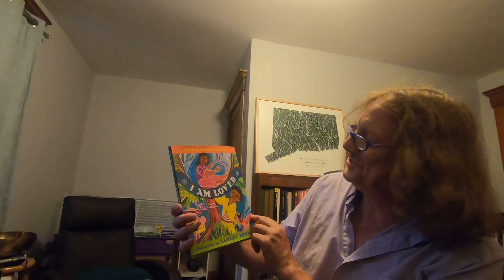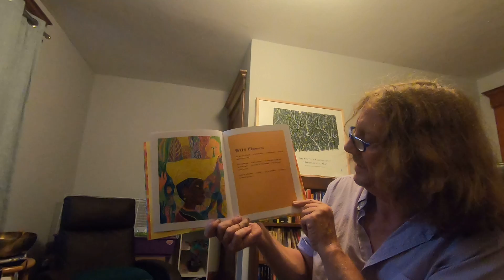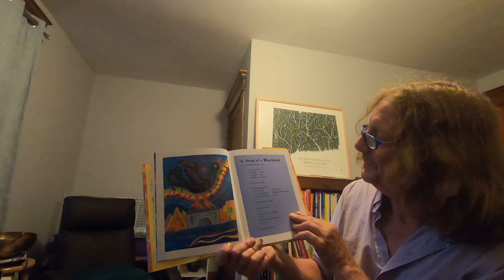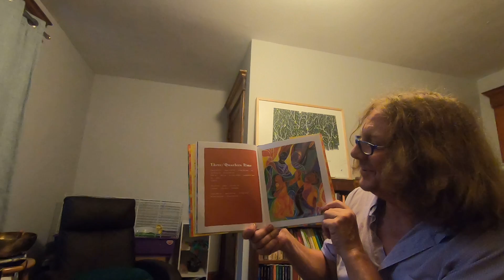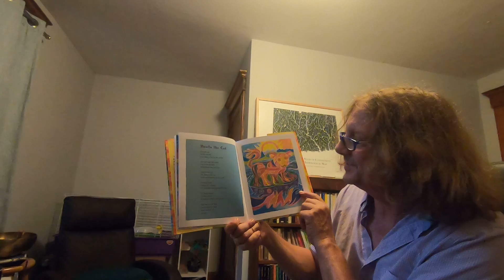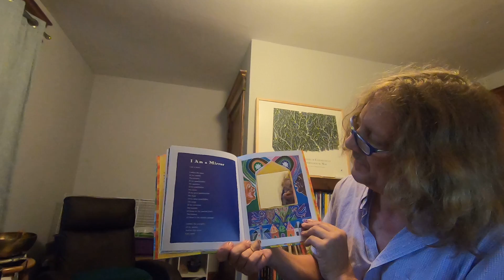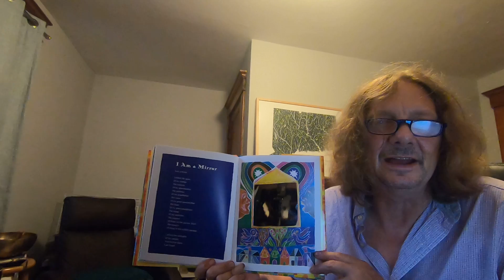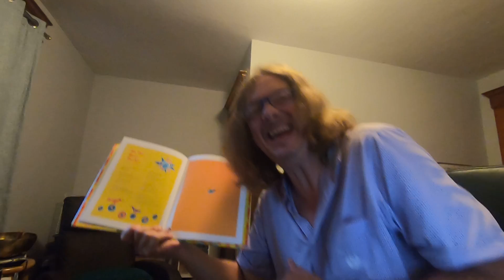I Am Loved: a poetry collection by Nikki Giovanni and read by Charlie Malone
I Am Loved: a poetry collection by Nikki Giovanni, illustrations by Ashley Bryan, and read by Charlie Malone

Lots of kids, families and teachers are both nervous and excited about going back to school in the fall of 2020! This collection of poems expresses and manifests the most important thing for children. YOU ARE LOVED. YOU ARE RESPECTED. YOU ARE CARED FOR